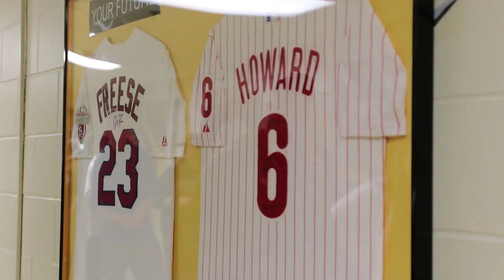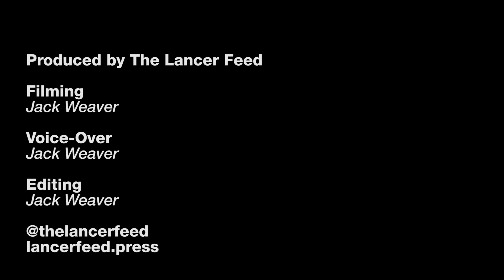Retracing high school memories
Filming: Jack Weaver
Editing: Jack Weaver
Visit lancerfeed.press for more stories